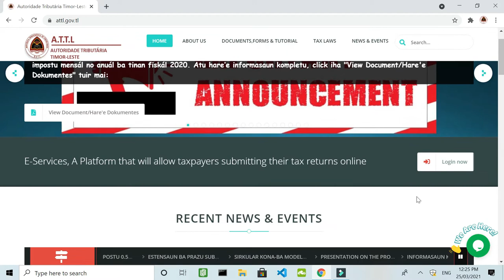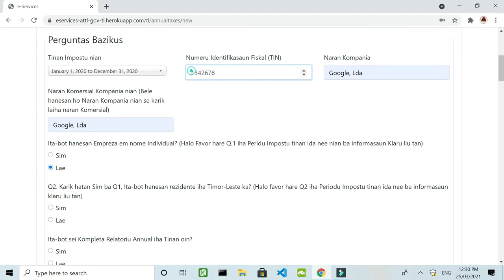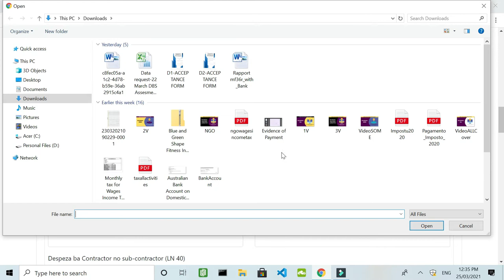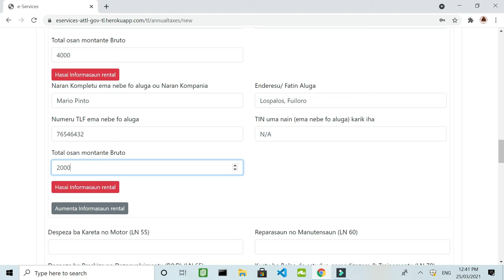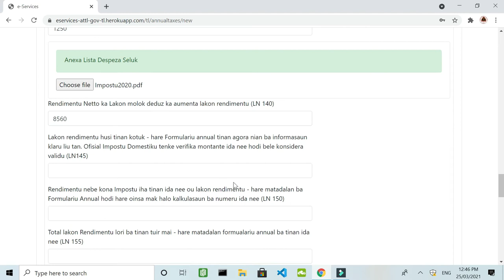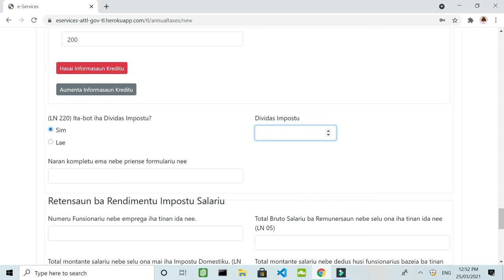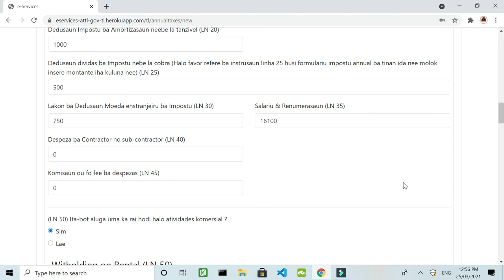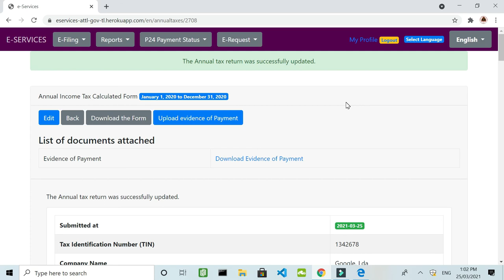Ezemplu Video Tutorial konaba submisaun formulariu annual iha e-services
Ezemplu ida ne'e demonstra konaba oinsa submete formulariu annual iha e-services. Iha tutorial hatudu oinsa priense formulariu ba atividade nebe laos retensaun final nebe hetan lukru (Profit)